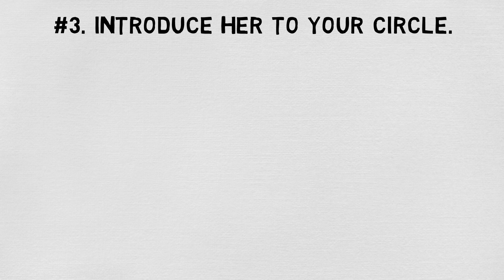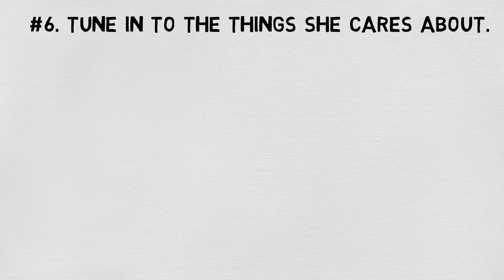How to Be Friends with a Girl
How to be friends with a girl. Guys could just nod at each other and suddenly become bros. As long as you’re not stealing their girl, you’re fine. Becoming friends with a girl is a whole different story. It could get complicated, but, luckily for us, it is a puzzle with a solution. It’s important to understand that girls, at least generally, and again, in general, I’m not targeting specific characteristics now, require a bit more investment in friendships. Emotions are a top priority and the connection needs to be genuine or serves a purpose. A simple nod is only going to get you a weird look. If you’re wondering how to be friends with a girl, you’re in the right place. So here are 10 tips to help you get started.